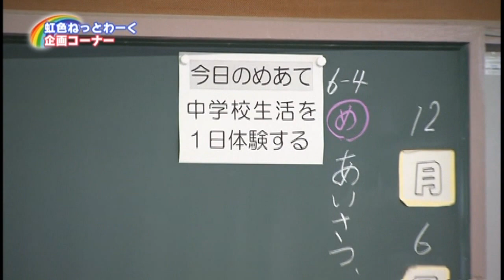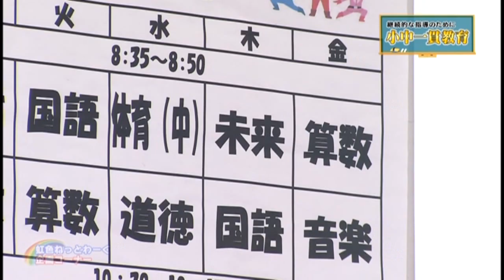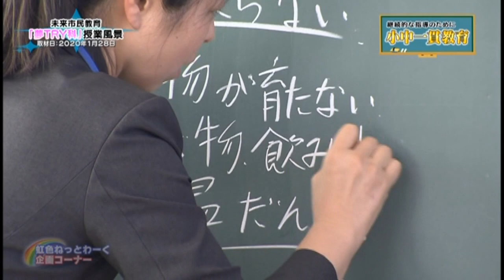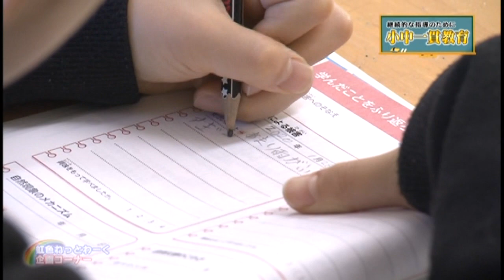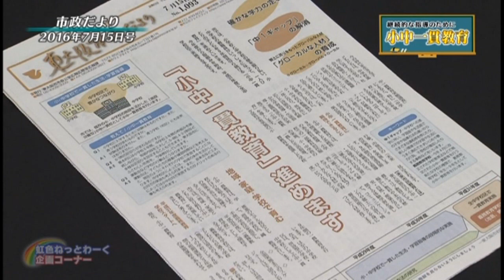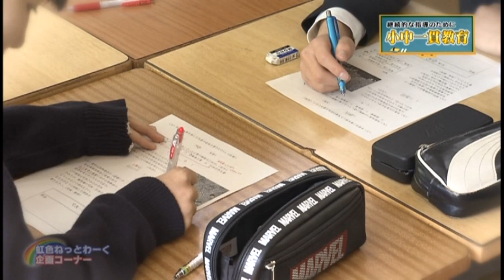小中一貫教育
虹色ねっとわーく（令和2年10月5日～11日）にて放映